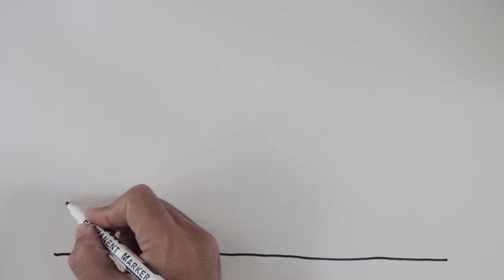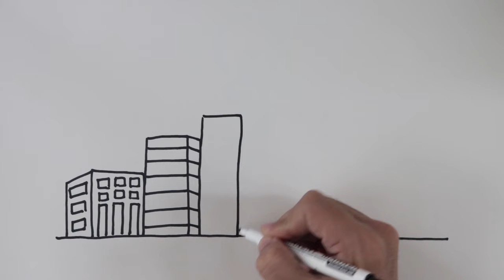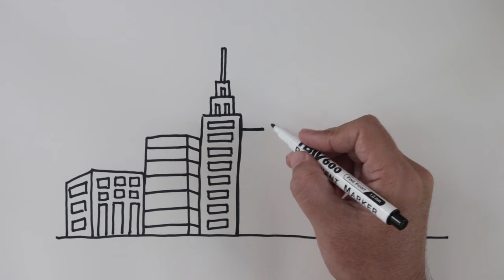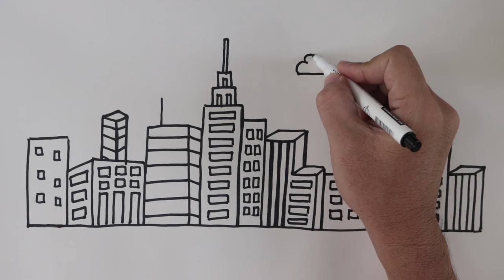Easy Drawing for Kids | How to Draw and Paint City Buildings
Easy Art for Kids aims to teach your child how to draw and paint an angel step-by-step. Follow this channel for more easy drawing and painting lessons for kids!
 Simple drawing and painting videos are uploaded three times a week.